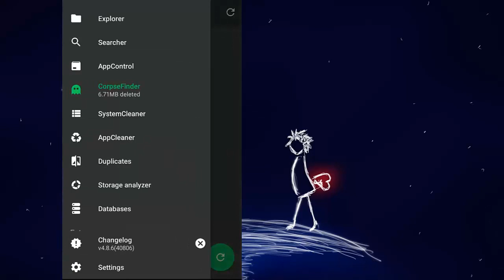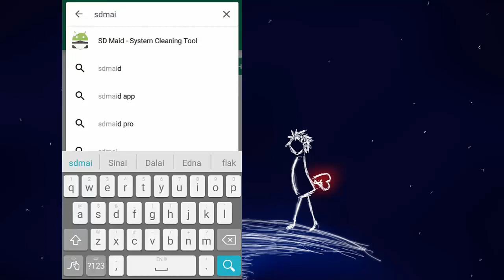Namna ya Kuwezesha Simu Yako Iwe Na Speed Zaidi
acha kulaumu kwa nini simu yako ni mzito au inachelewa kufungua App au Mafaili mbalimbali
  Nakushauri anza sasa kutumia SD maid ni suruhisho
SD maid hukusanya useless files na kuzifuta kwa mara moja, tazama hii...
  inapatikana play store...